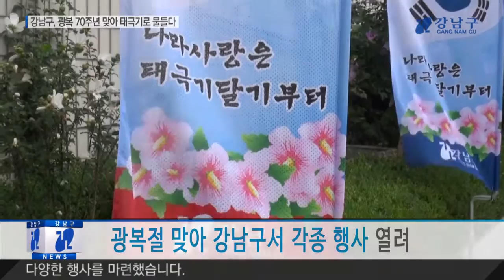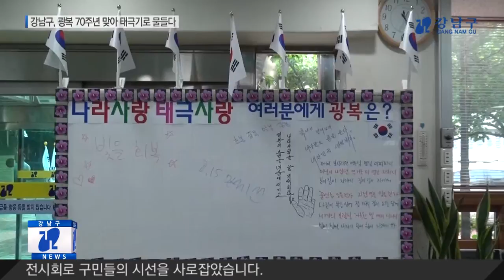강남구, 광복 70주년 맞아 태극기로 물들다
광복 70주년을 맞아 안보1번지 강남구가 구민들의 애국심을 고취하기 위한 다양한 행사를 마련했습니다.

10일 모범운전자 수서지회 회원들은 택시 70대에 차량용 태극기와 스티커를 부착하고, 수서역에서 출발하여 강남구 곳곳을 돌며 거리퍼레이드를 진행했으며, 강남세브란스 사거리에서 태극기달기 홍보에 나섰습니다.

12일에는 논현1동에서 8.15 문화축제가 개최돼 광복70주년 축하기념 퍼레이드와 전통타악기 공연으로 분위기를 고조시켰으며, 태극기 체험 부스 운영으로 구민들이 태극기를 더 친숙하게 느낄 수 있도록 했습니다.

13일에는 바르게살기운동 강남구협의회와 한국자유총연맹 강남구지회 회원 등 300여 명이 관세청 사거리에서 신논현역까지 태극기달기 캠페인을 벌이는 한편, 가정용 태극기와 차량용 태극기 4000기를 배부해 구민들의 태극기 게양 참여를 이끌어 냈습니다.

같은 날 청담동 한류스타 문화거리에서 구민과 어린이들이 함께하는 독립운동가, 김구 방정환의 태극기 체험공연이 진행됐으며, 한강시민공원 잠원지구에서는 강남구 관내 4개 유치원 원아 170여 명이 직접 만든 태극 연을 대형 태극연과 함께 날려 광복의 가슴 벅찬 감동을 전했습니다.

14일 세곡동에서 500여 명의 구민들이 대한독립만세를 외치는 길거리 퍼레이드가 진행됐으며, 같은 날 일원1동에서는 광복 70주년 희망을 노래하다를 주제로 음악회, 태극기 체험부스 등이 진행돼 구민들이  보고, 듣고, 즐길 수 있는 풍성한 행사가 됐습니다.

삼성1동 음식문화특화거리 약 1.5km 구간에 태극기 만국기가, 대치1동과 한티공원 인도변은 태극기거리로 조성하고, 아파트단지 내 가로기를 설치했으며, 개포2동은 개포로와 근린공원에 태극기 바람개비를 설치하고, 어린이 태극기 바로알기 대회 출품작을 전시해 장관을 연출했습니다.

수서동에서는 동주민센터 앞마당에 태극기 동산을 조성하고, 태극기 변천사 전시회로 구민들의 시선을 사로잡았습니다.

지역 내 기업들도 태극기 달기 운동에 앞장 서 롯데백화점 강남점에서는 대형 태극기와 소형태극기를 설치하고, 나라사랑 태극기 이벤트를 실시해 70돌을 맞은 광복절을 축하했습니다.

강남구민들은 대한민국 정부수립과 국권회복을 경축하는 8.15 광복절을 맞아 그 어느 때보다 뜨거운 나라사랑의 마음으로 태극기 게양에 적극 동참했습니다.